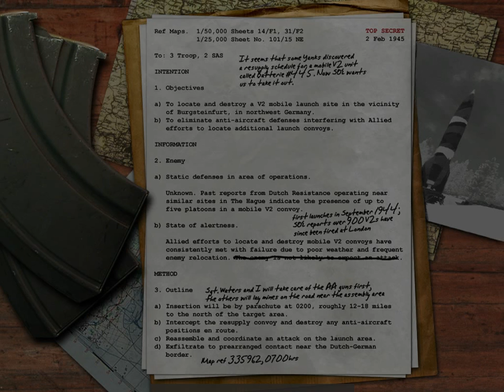Call Of Duty Part 20 (2003 October)